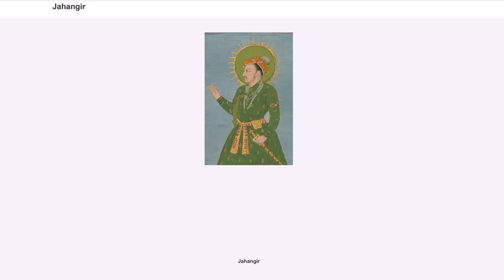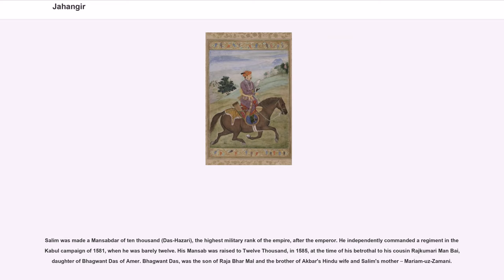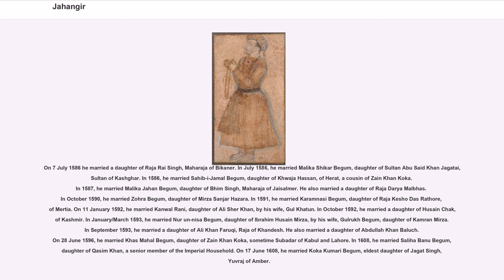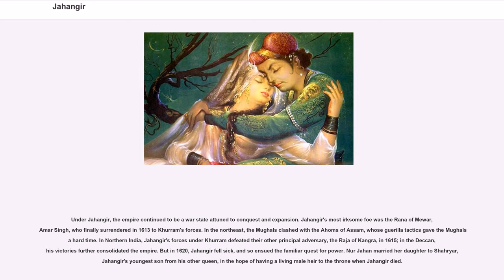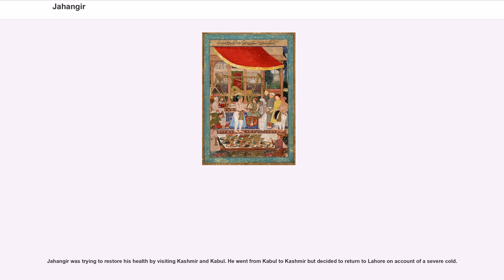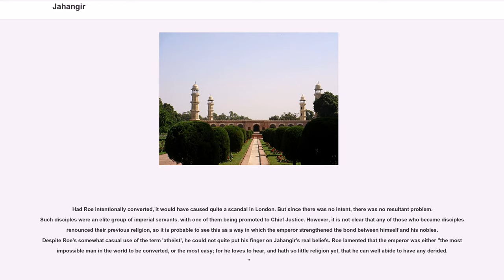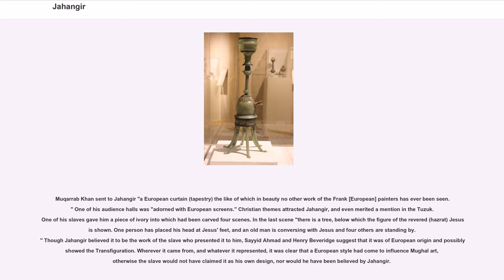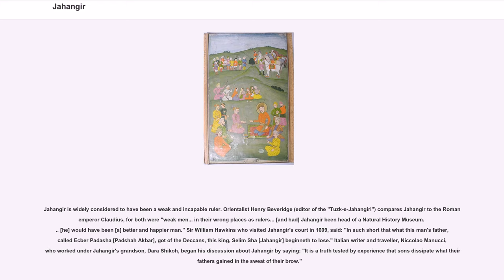Jahangir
Mirza Nur-ud-din Beig Muhammad Khan Salim مرزا نور الدین محمد خان سلیم, known by his imperial name (جہانگیر) Jahangir (31 August 1569 – 28 October 1627), was the fourth Mughal Emperor who ruled from 1605 until his death in 1627. His imperial name (in Persian, means 'conqueror of the world', 'world-conqueror' or 'world-seizer' ("Jahan": world; "gir": the root of the Persian verb "gereftan": to seize, to grab). The tale of his relationship with the Mughal courtesan, Anarkali, has been widely adapted into the literature, art and cinema of India.

Prince Salim, later Jahangir, was born on 31 August 1569, in Fatehpur Sikri, to Akbar and Mariam-uz-Zamani. Akbar's previous children had died in infancy and he had sought the help of holy men to produce a son. Salim was named for one such man, Shaikh Salim, though Akbar always called him Shekhu Baba.

Prince Salim forcefully succeeded to the throne on Thursday, 3 November 1605, eight days after his father's death emerging victorious in the vicious struggle for succession between the five prominent and legitimate sons. Salim ascended to the throne with the title of Nur-ud-din Muhammad Jahangir Badshah Ghazi and thus began his 22-year reign at the age of 36. Jahangir soon after had to fend off his own son, Prince Khusrau Mirza, when the latter attempted to claim the throne based on Akbar's will to become his next heirs. Khusrau Mirza was defeated in 1606 and confined in the fort of Agra. As punishment Khusrau Mirza was handed over to his younger brother and was partially blinded and killed.

Jahangir considered his third son Prince Khurram (future Shah Jahan), his favourite. In 1622, Khurram murdered his blinded elder brother Khusrau Mirza in order to smooth his own path to the throne.

In 1622, Jahangir sent his son Prince Khurram against the combined forces of Ahmednagar, Bijapur and Golconda. After his victory Khurram turned against hi...